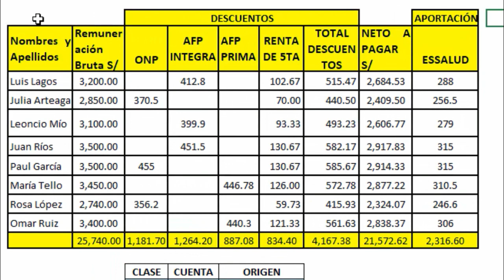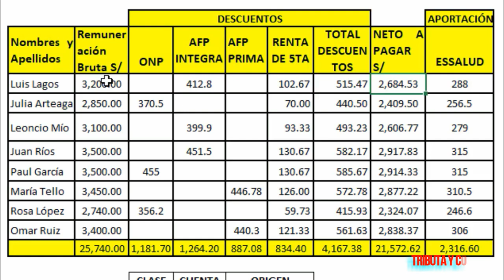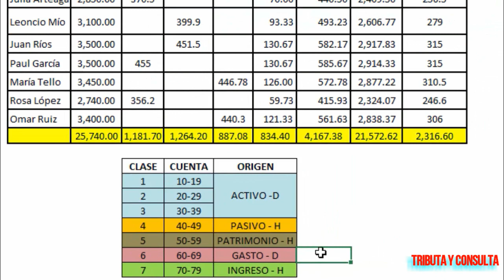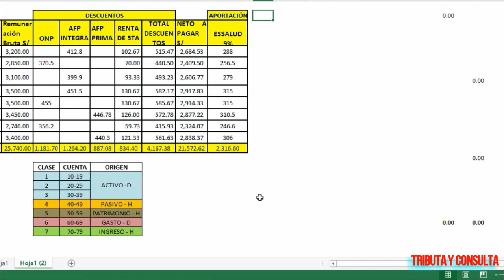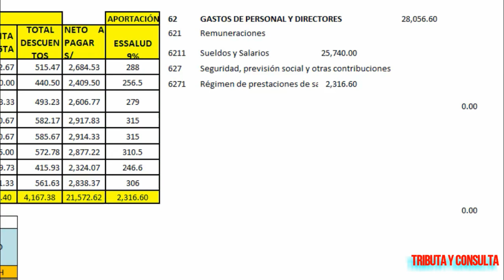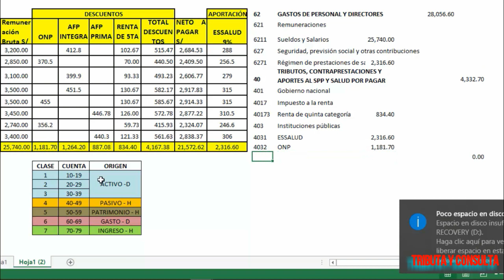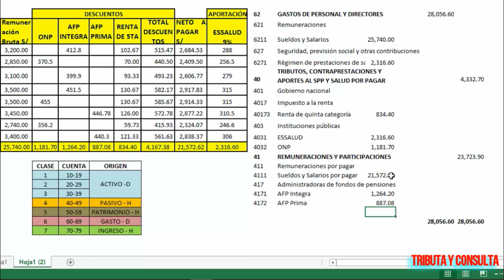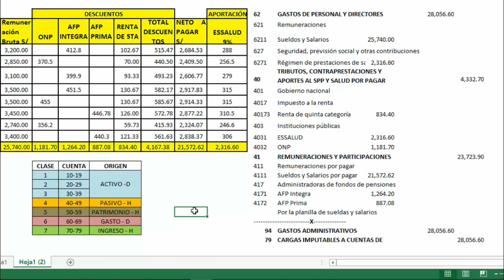Asiento contable de planilla de remuneraciones| Nuevo PCGE 2019 - 2020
Tutorial asiento contable de planilla de remuneraciones Perú con el nuevo plan contable general empresarial 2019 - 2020